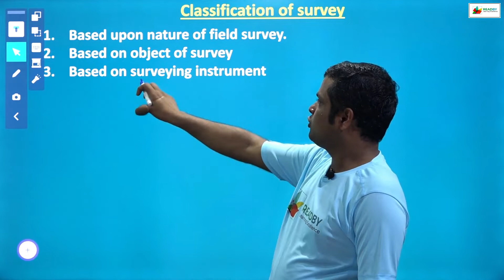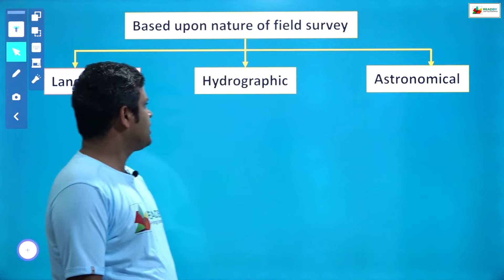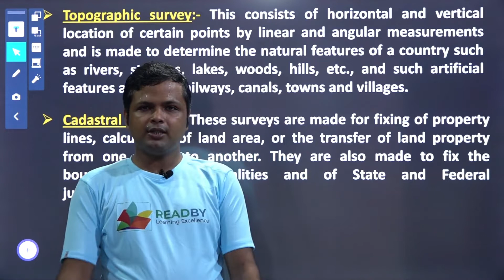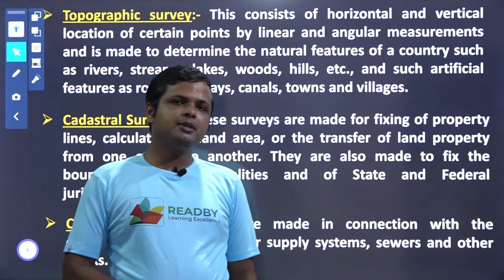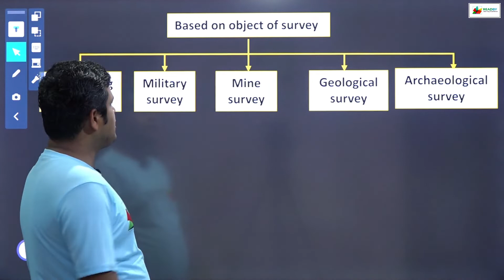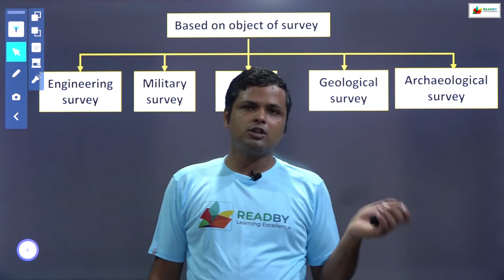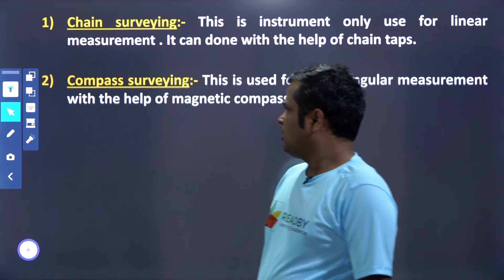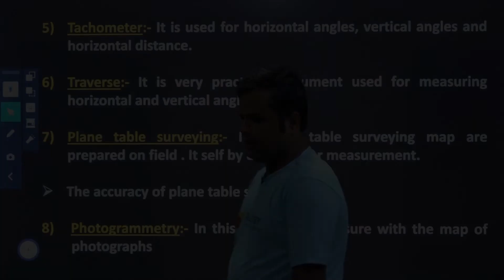Classification of Survey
Topic :  Classification of Survey
Subject  : SURVEYING 1
Semester  :  4
Subject related introduction  : In this video we read about  Classification Of Surveying .

इस platform पर उत्तर प्रदेश के साथ-साथ अन्य राज्य के polytechnic course जैसे -छत्तीसगढ़ ,मध्य प्रदेश, उत्तराखंड ,दिल्ली ,झारखंड ,बिहार ,हरियाणा ,राजस्थान तथा महाराष्ट्र सारे राज्य के कोर्स available हैं.